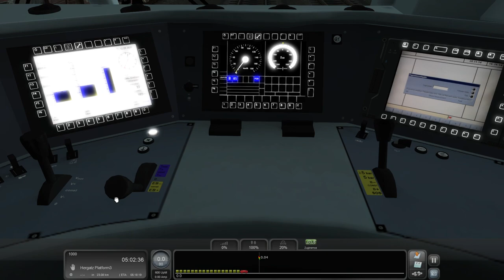Güterzug am Morgen - Train Simulator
In diesem Szenario fahren wir einen Güterzug am Morgen, gezogen von einer BR 245, von Lindau-Reutin nach Hergatz!

se1densp1nner